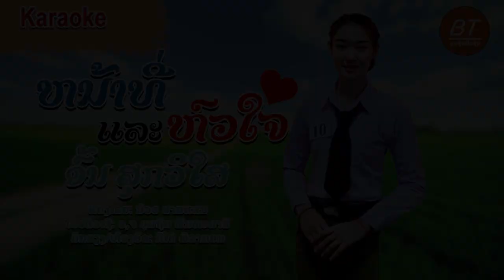ຄາລາໂອເກະ ໜ້າທີ່ແລະຫົວໃຈ karaoke / หน้าทีและหัวใจ คาราโอเกะ